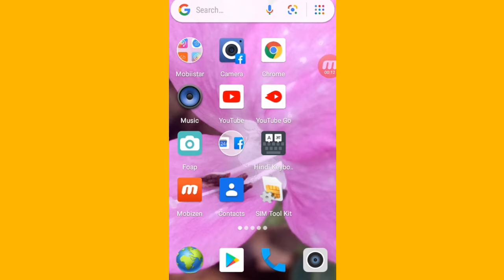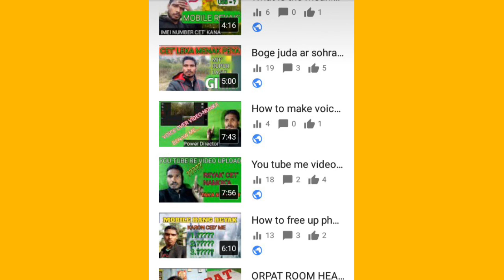What is thumbnail#new santhali video 2020